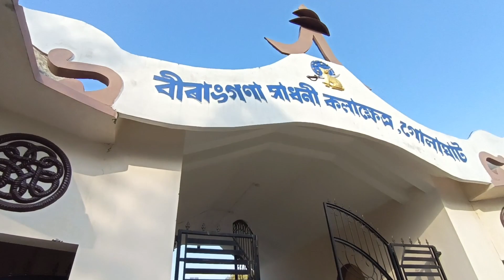DHARMA RAG PANGING ৰ মনৰ কথা জানো আহক | Devo bhai vlogs